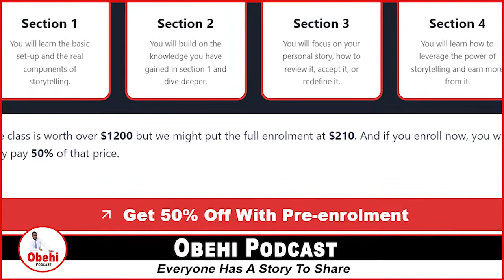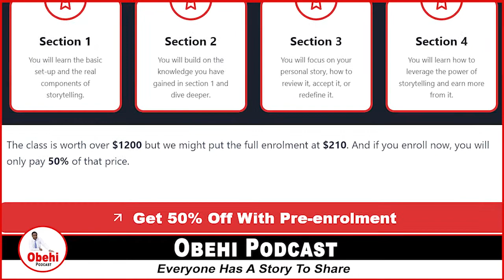Ethics - Back To The Superiority Of The African Ethical Paradigm with Kiatezua Lubanzadio Luyaluka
In this episode of Obehi Podcast, Dr. Luyaluka talks about the return of the Superiority of The African Ethical Paradigm.

After architectural studies and a brief career in Christian Science teaching and lecturing, Dr. Kiatezua Lubanzadio Luyaluka earned a Ph.D. (Honors) degree in Apologetics from Trinity Graduate School of Apologetics and Theology of Kerala, India.